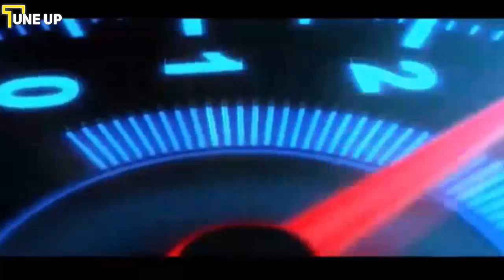MENCENGANGKAN!! AKSI GOCEKAN SHAYNE PATTYNAMA, PERDANA MENGEMPARKAN PUBLIK TIMNAS SENIOR?